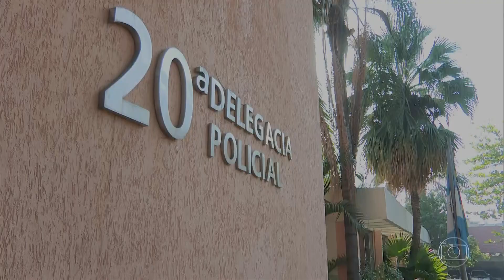FHD Escalada do RJ1 com Mariana Gross 07/07/2020